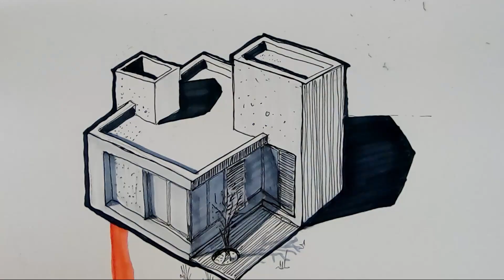Quick Architectural Sketch 02 Time Lapse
Quick drawing